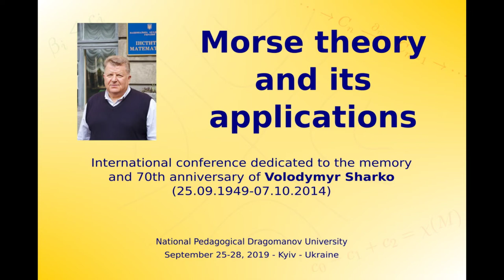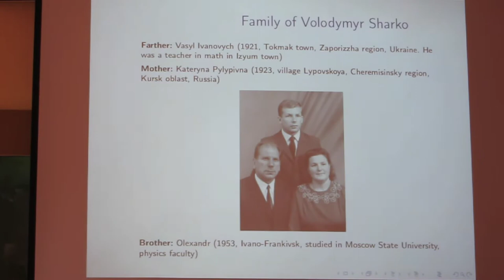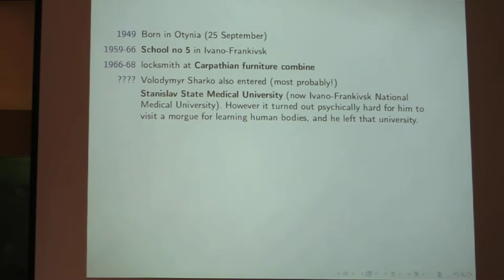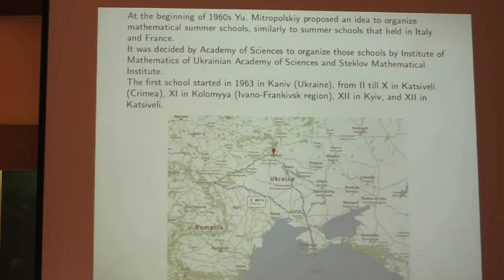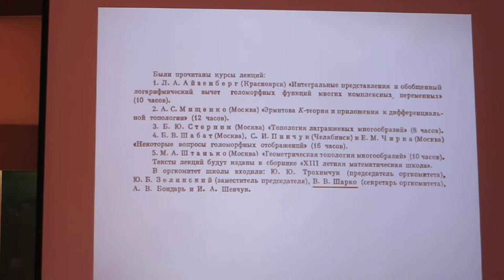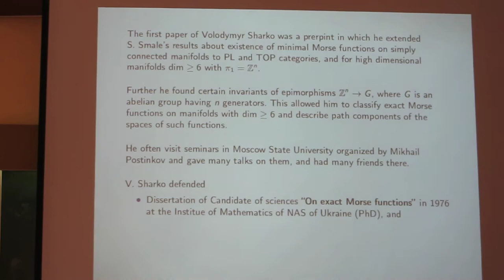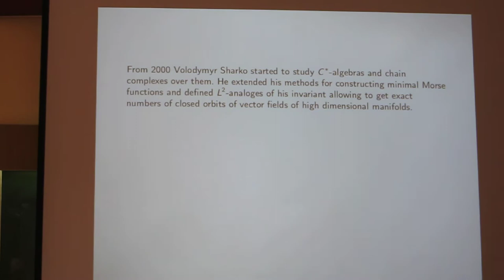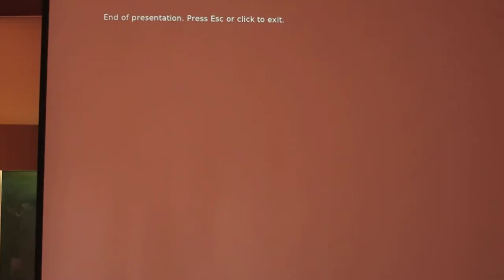Sergiy Maksymenko - Life and mathematical works of Volodymyr Sharko, 1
Talk at the International Conference "Morse theory and its applications" dedicated to the memory and 70th anniversary of Volodymyr Sharko (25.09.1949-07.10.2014) who worked at the Institute of Mathematics of National Academy of Sciences of Ukraine, Kyiv, Ukraine.
The conference held on September 25-28, 2019, at the National Dragomanov Pedagogical University, Kyiv, Ukraine